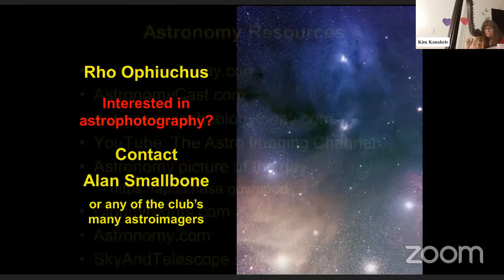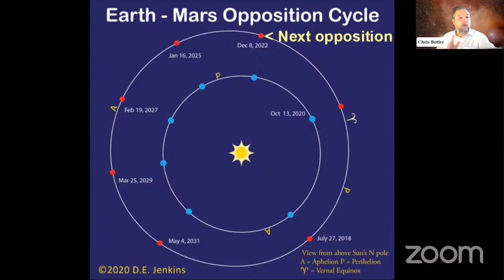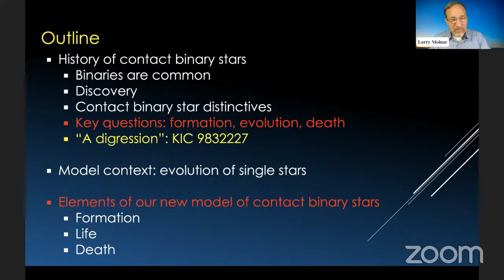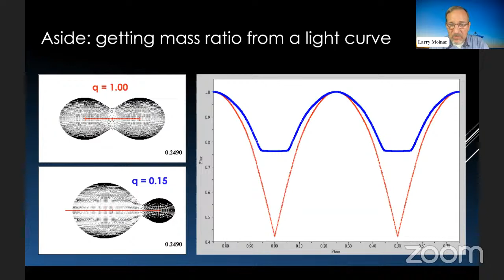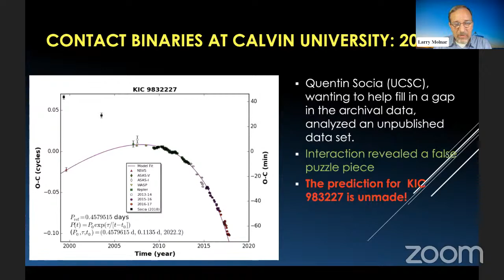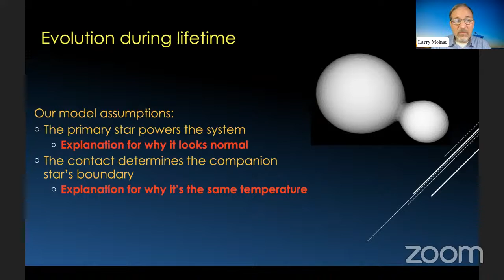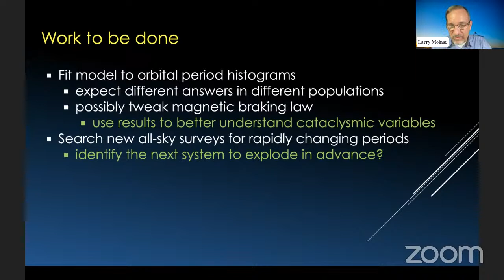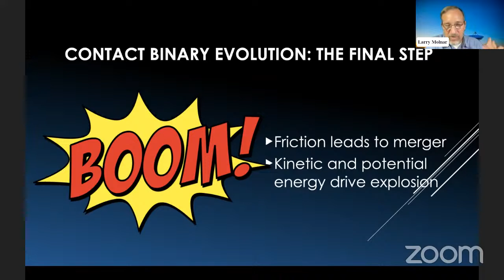OCA General Meeting - August 2022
Monthly General Meeting of Orange County Astronomers